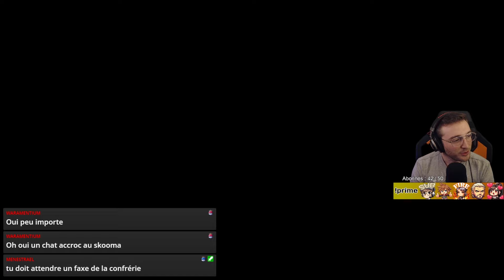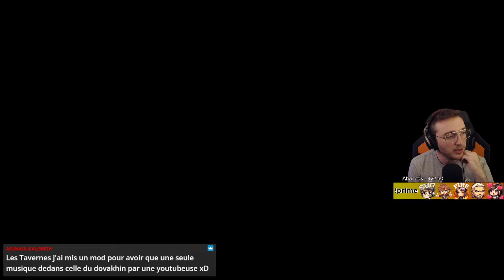Skyrim 6.0 -La confrérie noire 🏹#40 (Modpack FR - ThanaKhan)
Voici le 40ème épisode de mon let’s play sur Skyrim avec le modpack créé par @ThanaKhan

Chaine de Jidun mentionné dans cette vidéo : @Jidun

Pour ce let's play je joue sur la version 6 du pack.

Comme d'habitude, vous pouvez suivre la progression en direct sur mon Twitch

Objectif principal de cette histoire :
- Assassiner l'empereur de Tamriel

Particularité :
- Pas de quête principale (hormis si blocage pour l'exploration ou autre), nous allons écrire notre propre histoire.

Compétences principales: Archère, Alchimie, Discrétion
Compétences secondaires: Arme à une main, Armure légère, Eloquence

                                                       -- LES ORIGINES DE KATNISS --

Katniss est née dans une famille forcée à se déplacer continuellement.

Son père, originaire de Solitude, était un ancien soldat de l’armée impériale qui dû déserter avant même la naissance de Katniss.
Son meilleur ami fut accusé de trahison envers l’empire, à tort, et sa sentence fut une exécution publique. L’empire suspectant aussi le père de Katniss, ordonna à celui-ci d’exécuter la sentence pour prouver sa loyauté.
Celui-ci ne put se résoudre à tuer son ami et il décida de fuir l’empire et Solitude accompagné de sa femme, une herboriste renommée, alors enceinte de quelques mois. Il souhaitait venger son ami mais savait que cela n’était possible actuellement et qu’en passant à l’acte, un danger planerait sur sa femme et sa future fille.

L’objectif était d’atteindre Faillaise et la fameuse guilde des voleurs, ainsi ils pourraient peut-être se cacher de l’Empire et rester loin de Solitude.
Le voyage fut compliqué, entre l’empire à leur poursuite, la faune dangereuse, les brigands, et enfin la vie de nomade qui était loin d’être tranquille, notamment pour la femme enceinte.

Le jour de la naissance de Katniss approcher à grands pas, les parents campaient alors proches de la châtellerie d’Epervine et notamment d’une ferme.
Par chance, cette ferme appartenait à un couple âgé qui soutenaient les sombrages, après avoir découvert l'histoire des parents de Katniss, ils décidèrent de les aider et de les cacher de l'empire. C'est dans cette ferme que Katniss naquit et vécut toute son enfance.

Alors que Katniss avait 16 ans, l’empire découvrit que le couple de fermier conspirait contre l’Empire en soutenant les sombrages, la ferme fut brûlée et les fermiers qui refusaient de partir, tués.
La vie de nomade repris donc, avec de nouveau pour objectif atteindre Faillaise.

Pendant le voyage, Katniss put apprendre les secrets de la chasse avec son père et la reconnaissance des plantes et l’alchimie avec sa mère.
Quelque temps après ses 18 ans, et à quelques kilomètres de Faillaise, la famille fut interceptée par une embuscade impériale.
 Le père de Katniss fut tué en voulant défendre sa famille et Katniss et sa mère furent arrêtées.
Après quelque jours, la sentence tomba, afin de punir la désertion de son père, l’Empire décida d’exécuter les deux femmes en les envoyant à Helgen.

Les deux femmes maintenant prisonnières furent alors envoyées à Helgen par chariot, entourées de soldats sombrages capturés.
A quelques kilomètres de l’arrivée, une embuscade sombrage prit pour cible le chariot, ce fut une véritable boucherie, les soldats et les prisonniers finirent par tous s'entretuer, à l’exception d’un soldat impérial, tout de même blessé.
Afin d’en finir, la mère de Katniss, malgré ses mains liées, arriva à prendre une épée et tenta de porter un coup au soldat en tombant de tout son poids sur celui-ci.

Le soldat esquiva le coup et planta son épée dans le ventre de la femme, qui tomba alors sur le sol.

Katniss, ayant aussi ramassée une épée malgré ses mains liées, courut en hurlant en direction du soldat qui était de dos.
Celui-ci se retourna mais trop tard, Katniss était déjà là, elle planta alors l’épée dans le cœur de l’homme qui mourut sur le coup.

Katniss s’approcha alors de sa mère allongée sur le sol, celle-ci l’a regarda et dans un dernier souffle, lui dit, une phrase que Katniss ne comprit pas tout de suite “mon enfant tu dois vivre, le Dovahkiin doit survivre ..”

Quelques heures plus tard, Katniss enterra sa mère avec les moyens à sa disposition et jura sur sa tombe qu’elle tuerait de ses mains l’empereur pour tout le mal qu’il avait causé à sa famille.

Elle trouva non loin un campement abandonné et décida d’y rester pour la nuit, elle fut finalement réveillée par un bruit assourdissant, des hurlements, et enfin l’apparition dans le ciel d’un dragon ..

Bon visionnage !